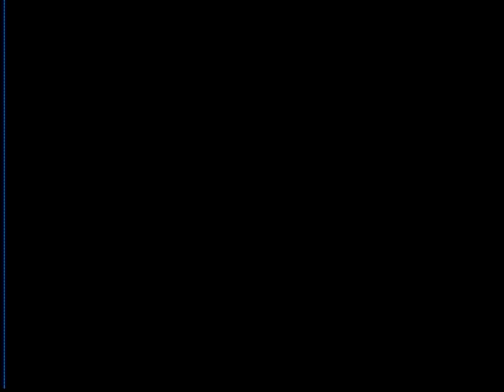Paulo Neves RJ - DESPEDIDA Renato e Seus Blue Caps